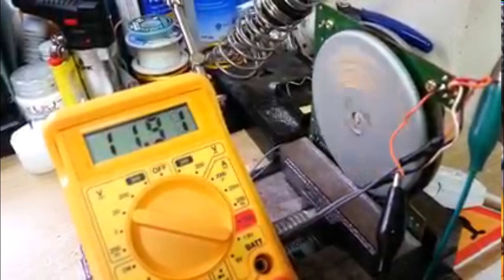Overclocking a Floppy Disk Computer Motor at 12W Output Power (Older video)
Here, I am overclocking an old floppy disk computer motor for testing purposes. I performed this experiment by modifying the motor's on-board wiring for 12V at 1A using an AC-DC adapter as the soft-starting power source.

The rate of speed per rotation decreases at around 11.7V as the operating voltage levels off.